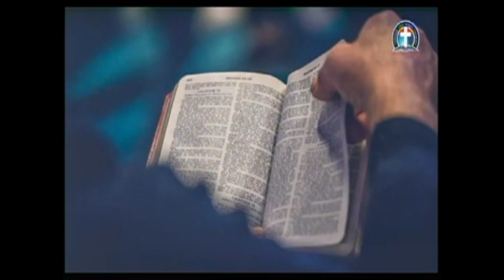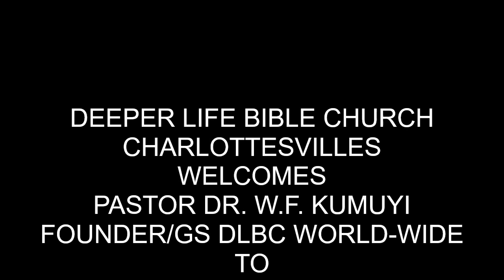THE POSSIBILITIES OF GOD’S GRACE THROUGH CHRIST By Pas W F Kumuyi